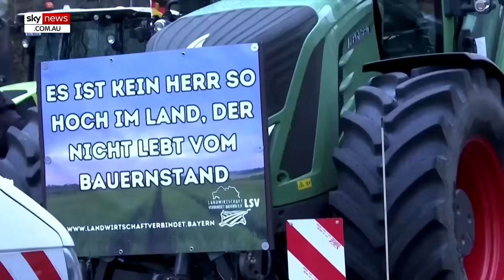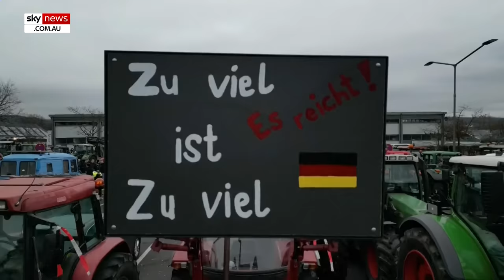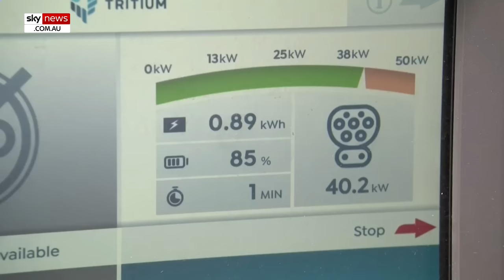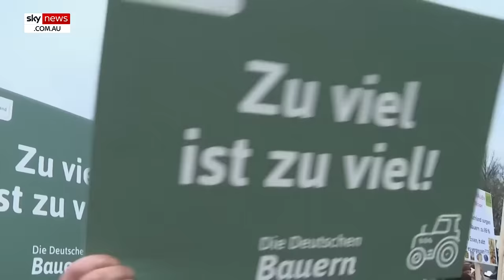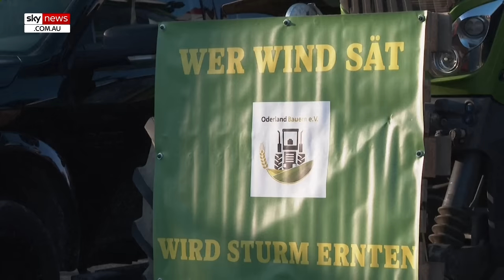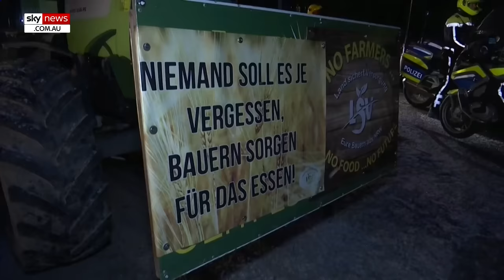FARMERS REVOLT: Protests sweep across Germany against 'unfair' tax changes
There is a dangerous shift throughout Europe, with a wave of anti-farming policies being proposed across numerous countries.

The change is being led by the World Economic Forum, arguing a shift away from farming is needed to lower climate emissions.

But farmers are making their voices heard and taking to the streets to protest these policies.

Just this week, German farmers descended upon Berlin to protest rising costs and the government’s plan to gradually eliminate agricultural fuel subsidies.

In this Sky News Digital Original, we will expose how the war on farming will impact you, and why this rhetoric is sweeping across Europe.